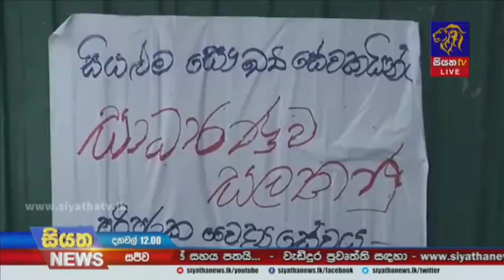සාකච්ඡා ආසාර්ථකයි, සෞඛ්‍ය වෘත්තීය සමිති වැඩ වර්ජනය දිගමට | Siyatha News